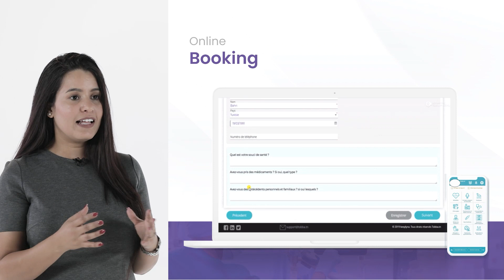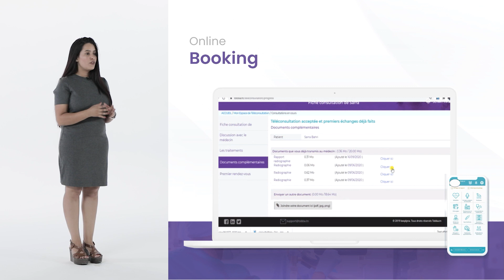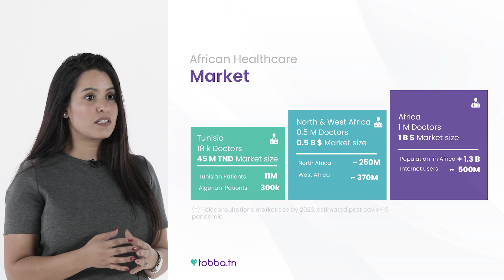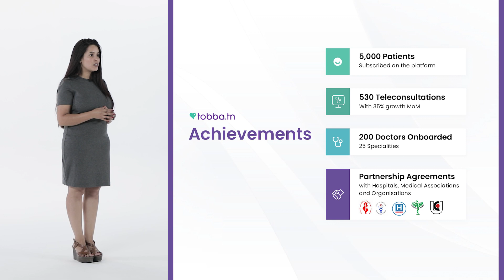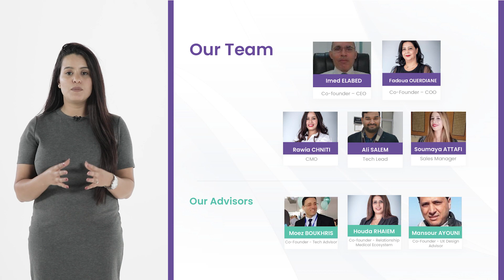Tobba.tn | Flat6Labs Tunis 6th Demo Day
Learn more about Flat6Labs Tunis 6th Demo Day here: demoday.flat6labstunis.com.

Tobba.tn is a telemedicine platform that connects patients with certified medical doctors to conduct video consultations anytime, anywhere. The platform allows doctors to digitize and centralize medical records, and manage their agenda.